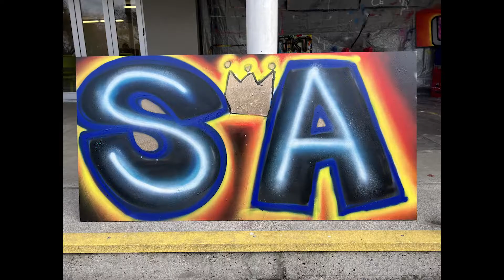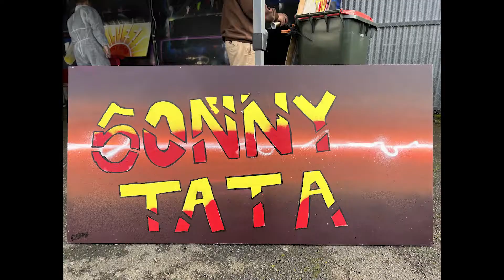'Graff 101' - Creative Pathways Project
For our 'Creative Pathways' program during term 2, 2022, we invited 3 pro mural and street artists to share their knowledge, techniques and experience with 60 rangatahi. We channelled our rangatahi’s interest in graffiti art and supported them to develop their creativity, skills and ideas into finished sellable pieces. It was awesome to have our rangatahi being tutored and guided by credible, professional artists and having their finished work showcased to a wider audience.

Special thanks to our guest artists,  Carl (Ikon), Monty (Mr Burns), and Liam (Gasp).

Special thanks to Lotteries Grants for facilitator funding & Bunnings for donating the equipment and materials!